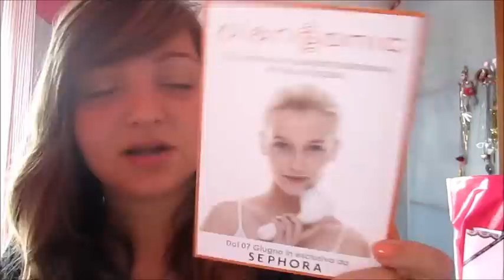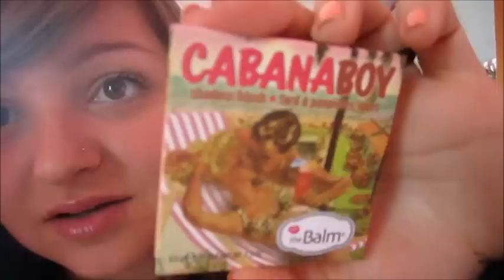May Haul and Giveaway ^.^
ciao gemmine!! Ecco le ultime cosine che ho preso ^.^   Per vincere il Giveaway,andate sul mio Instagram Gemminafrancy,seguitemi e commentate la foto del blush ^.^     GIVEAWAY RULES:  Follow me on INSTAGRAM  gemminafrancy and comment the blush pic ^^